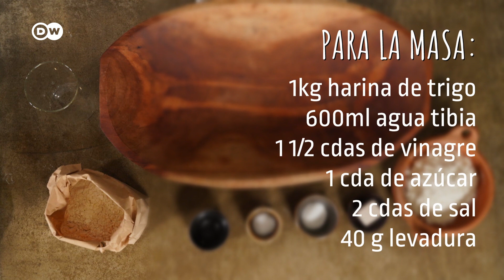La receta de Con sabor y saber DW | Panecillos variados con semillas y cereales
Ingredientes para 20 unidades:
Para la masa base:
1 kg de harina de trigo
500-600 ml de agua tibia
1 cda rasa de azúcar
1 ½ cdas de vinagre neutro
2 cdas rasas de sal
40 g de levadura

Panecillos de cebada:

½ de masa base
100g de harina de cebada
70g de semillas mixtas (sésamo, calabaza, girasol, amapola, etc.)

Panecillos de bulgur
¼ parte de la masa base.
100 g de trigo bulgur
1 cda de aceite neutro
 50g semillas de linaza molidas
 50g de semillas de calabaza o girasol
 1 cdta de sal
 1 cdta de especias para el pan

Panecillos mediterráneos de aceitunas y tomates secos

¼ de la masa base
2 cdas aceite de oliva
30 aceitunas deshuesadas
3 tomates secos
70 g de nueces
1 ajo
Orégano fresco
Pimienta molida